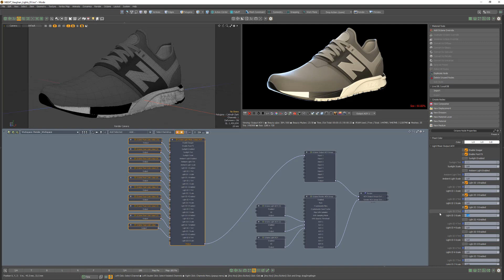Modo | Octane Render: Light Mixer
This video takes a quick look at the Light Mixer node in Octane for Modo, which is a Composite AOV preset designed for real time light adjustments via scale and tint attributes that contribute to the final render.